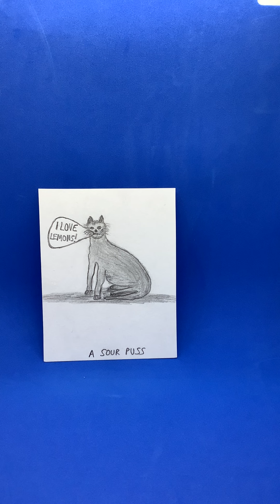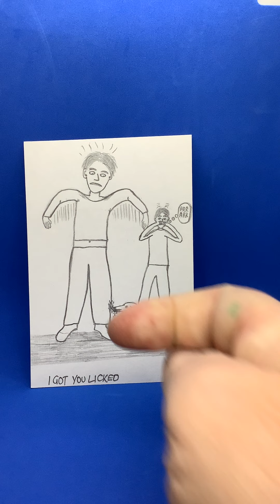Mr.Tungsten’s Malaprops Cartoons Ep.25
Ep.25 If youre Turning Up Your Nose at these cartoons youre a Sour Puss